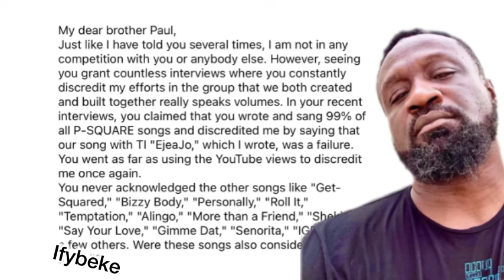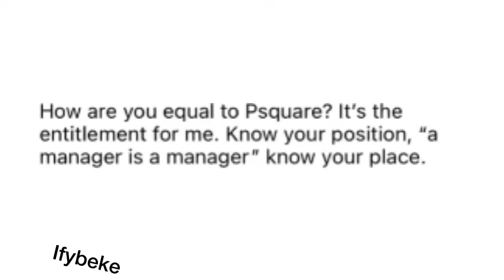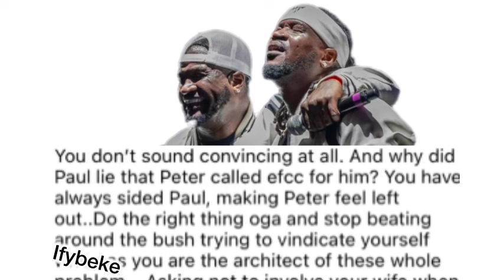JUDE OKOYE Finally Break Silent about the truth Of P-Square, Paul Okoye and Peter okoye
Jude okoye finally break silent about psquare and cleared the air blogging #2024